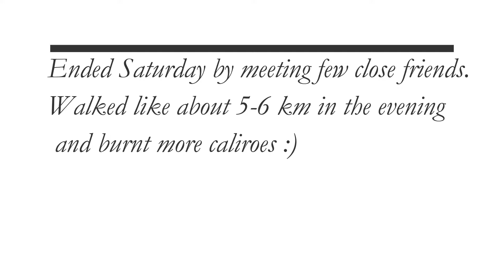#8 and 9 The Short Weekend Updates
I love my workouts as much as i love the weekends. Please check out the WOD's for 7th and 8th October. Also, those interested to take part in SWAY (Zumba) on the 29th October at Decathlon, Whitefield please register ASAP and grab that early bird ticket.